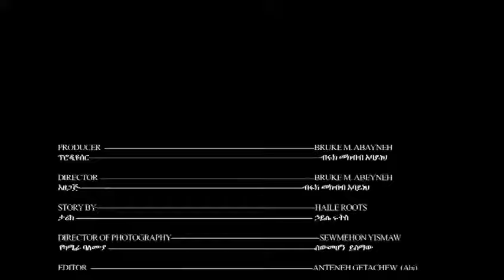HAILE ROOTS CHIGGAE hidlegn hazen Chinkete